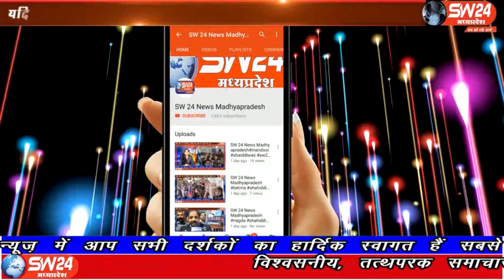sw24news ujjain, 21.03.2020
उज्जैन जिले में 2 दिन पूर्व दताना मताना में विधायक की गाड़ी से टक्कर लगने पर 2 बच्चे गंभीर रूप से घायल हो गए थे, करनी सेना मूल के कार्यकर्ता द्वारा किसी काम से हॉस्पिटल पहोचने पर घायल बच्चो के परिजनों द्वारा मारपीट के मामले में करनी सेना मुल के अधिकारि ओर सदस्यों ने आज माधव नगर थाने का घेराव कर दिया उज्जैन ये अजय निमा की रिपोर्ट#sw